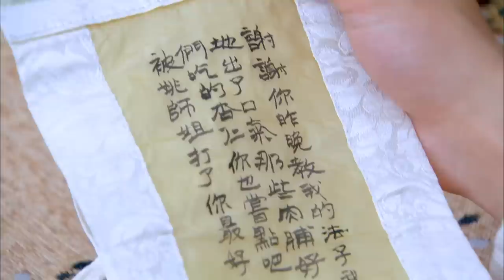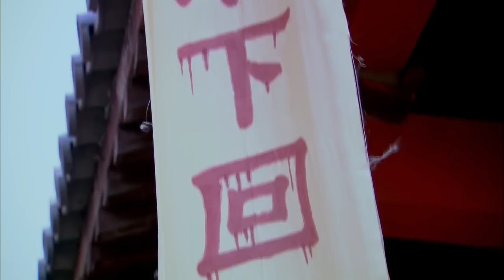爱上姐夫 EP 10 | 迪丽热巴 景甜 主演| 卫英得知霍恒又被姚绢打了 | 2022中国偶像剧 | In Love with Brother-In-Law | 2023 CDrama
📢 @MQ_Cdrama 独家首播《爱上姐夫》周一至五12:00 (GMT+8) 准时更新~

0:00《爱上姐夫》
1:30 GMT+8 12:00, 每日两集连播

💬剧情简介
东汉时期，班超之女班淑为寻找身世证明，潜入女子内学堂担任女傅。班淑不拘一格整肃风纪，使用创新的教学方法，收获了学生的爱戴，使得男傅卫英和邓太后之兄邓骘都倾心于她，也因此被原来掌管内学堂的寇兰芝所嫉恨。在与寇兰芝屡次斗法之后，班淑获得邓太后的信任，成为了宫中男子学堂的女傅，更成功地解决了一系列问题和困难。在经历了卫英的旧情人刘萱回国的波折以及楼兰公主、王子与宫学比试等一系列危机之后，卫英和班淑终成眷属

导演：徐惠康
主演：景甜、迪丽热巴